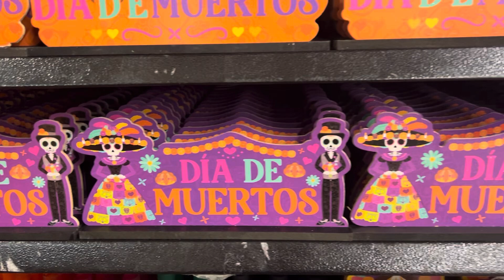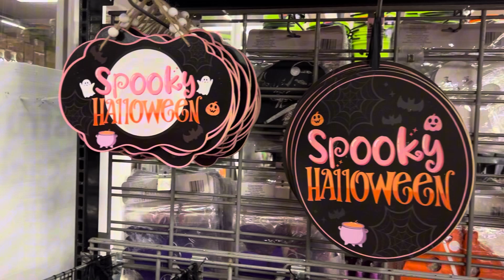RECORRIDO POR PRICHOS HALLOWEN Y DIA DE MUERTOS